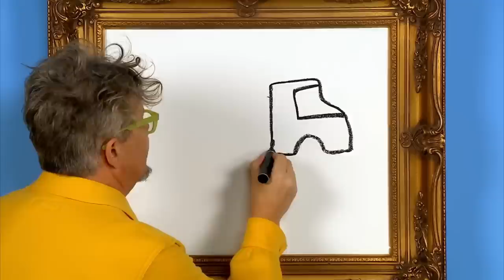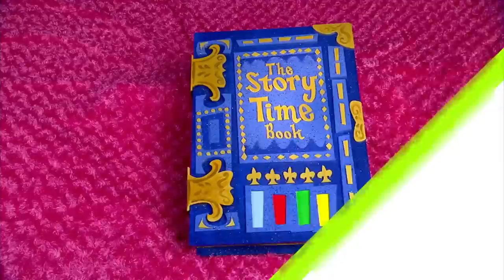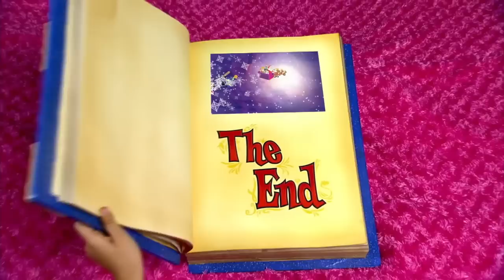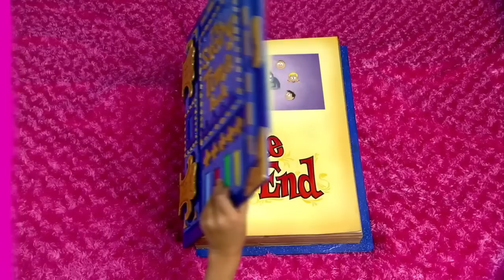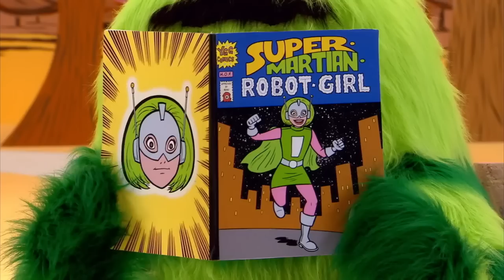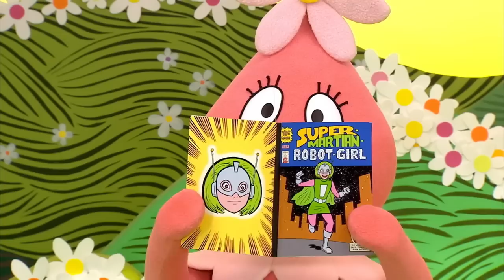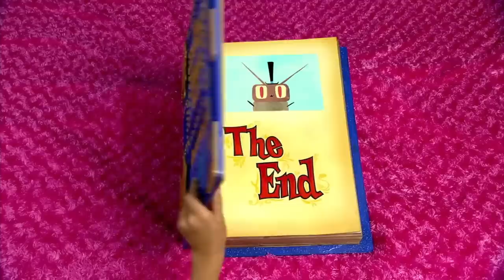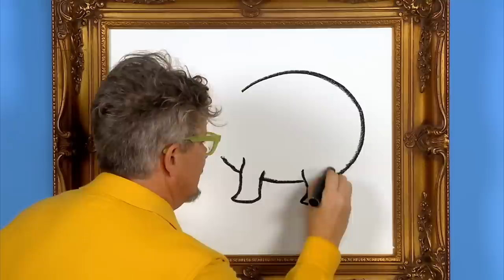Mystery in Gabbaland | Yo Gabba Gabba | Video for kids | WildBrain Little Ones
Can you help follow the clues?